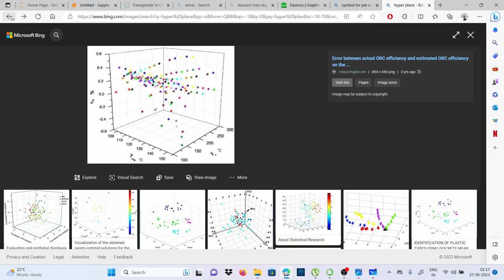Separating Hyperplane in SVM